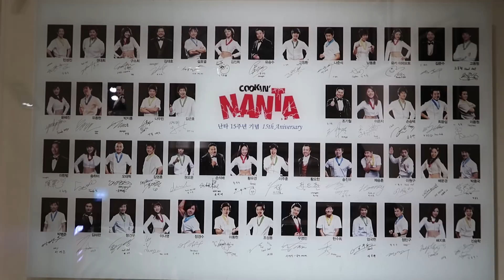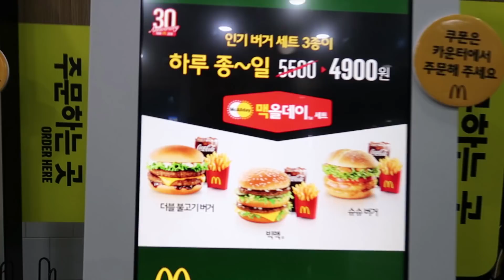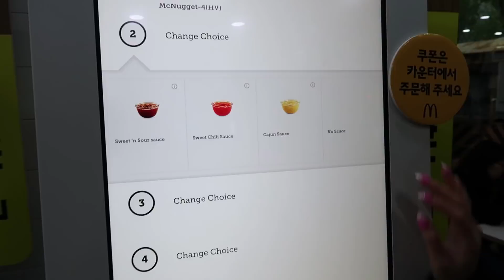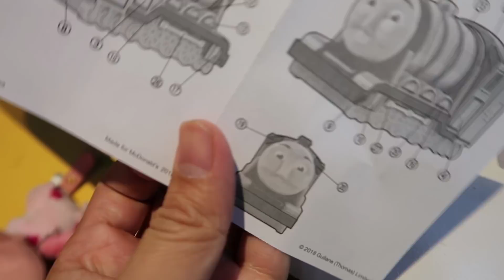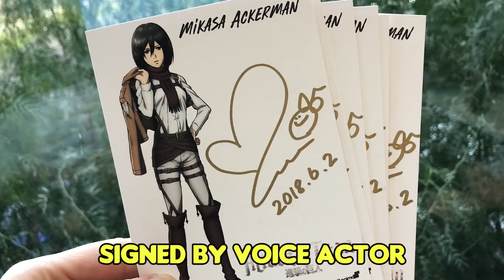Eating Korean McDonalds ft. green pepper 🇰🇷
We are having a meet and greet in Melbourne! HOORAY
Located at Madman Anime Festival on the 15th of September
(one day only)
I will announce winners for the double pass on my
and Instagram: @lechonny
You have until 8PM Saturday (25/8) to enter the competition!

Use the code 'CHONNYDALENA' - access to this code ends midnight Sunday 26th August

We cannot wait to meet you guys! Where shall we do our next meet and greet? LET US KNOW!

Restaurants:
Okoon (right outside our hotel)
McDonalds

Chon & Potato